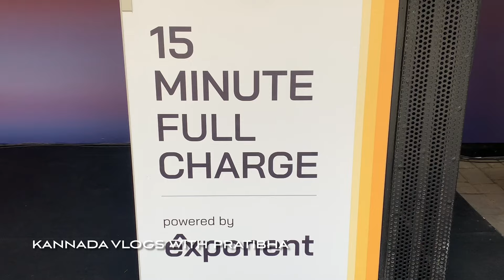New Auto Launch ॥Quick Charging Battery ॥Bangalore ॥Kannada Vlogs With Pratibha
New Auto Launch
Quick Charging Battery
Bangalore